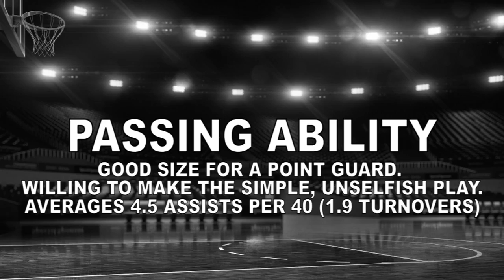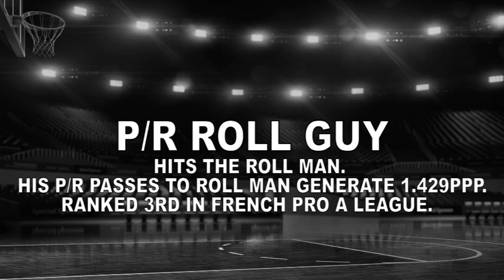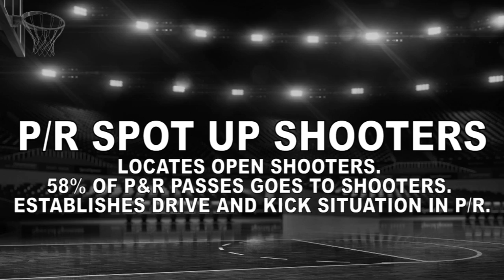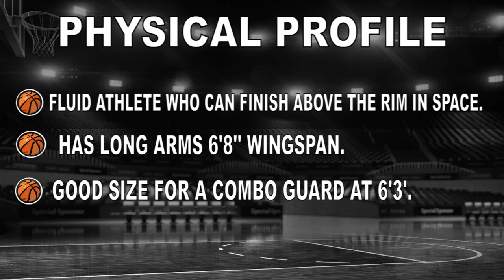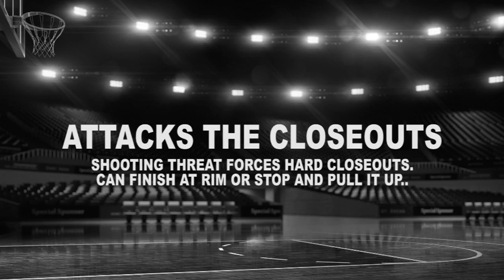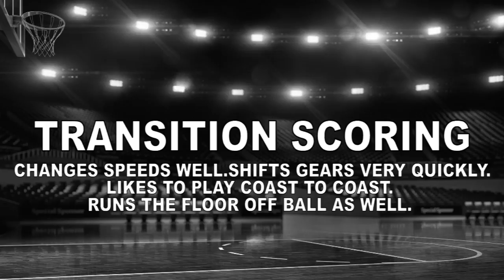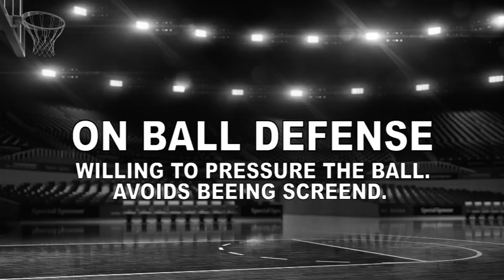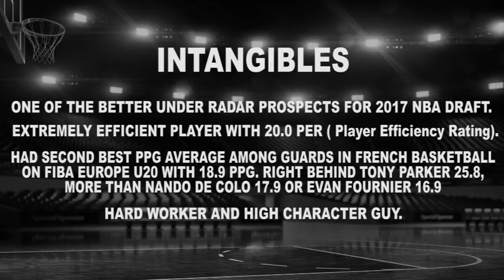Elie Okobo2016 17ScoutingVideo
6'3" PG Elie Okobo, 2016-17 Scouting Video